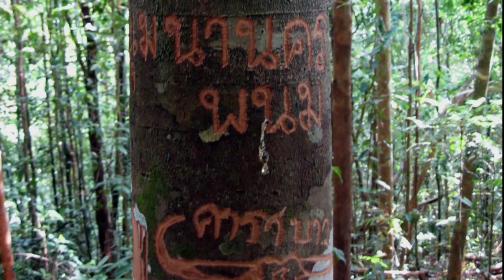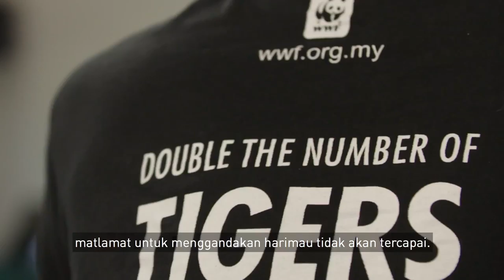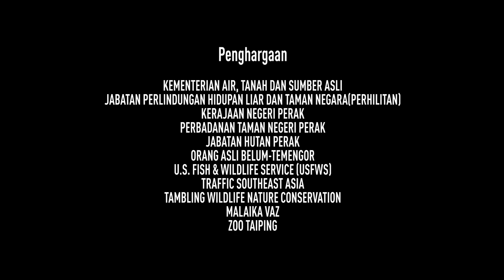On The Brink of Extinction Episode 1 – The Malayan Tiger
Featuring WWF-Malaysia's Tiger Landscape Lead, Dr. Mark Rayan Darmaraj talks about the Malayan tiger and the efforts that WWF-Malaysia carried out to conserve tiger.